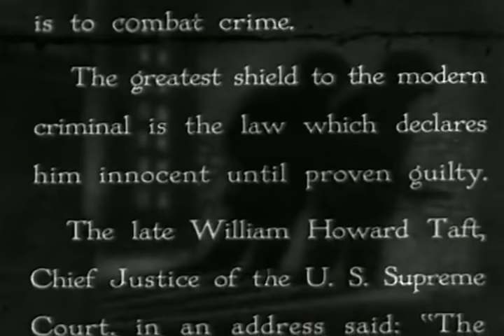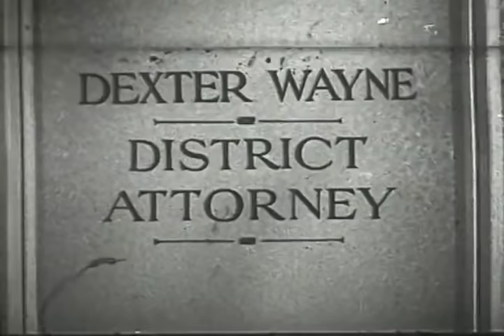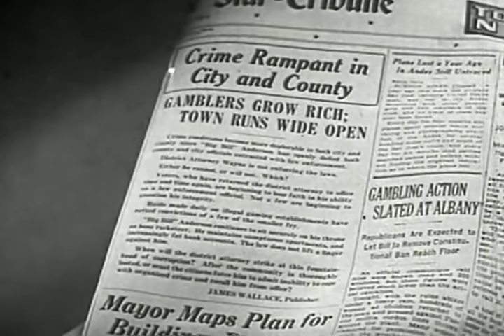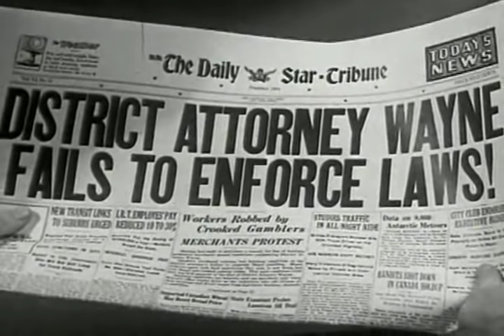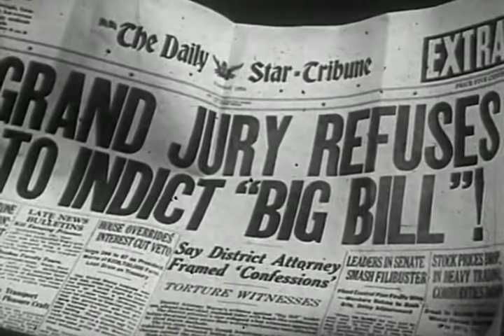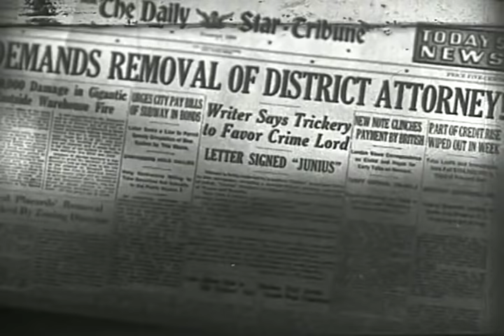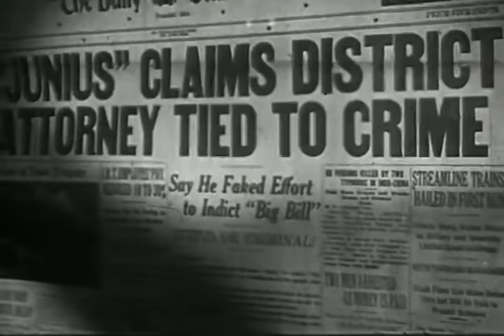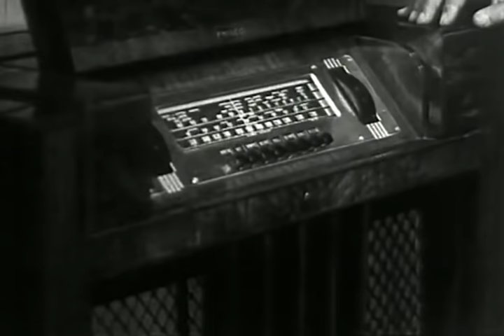Gang Bullets (1938)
Gang Bullets 1938 Film noir crime drama movie. fans of old 1930's gangster movies  should enjoy this this b-movie film noir.  Our story has an upstanding District attorney accused of working with the local mob boss after he goes undercover in order to investigate the criminal in this fine example of a fast paced 1930's gangster crime noir film.   - Broken Trout -